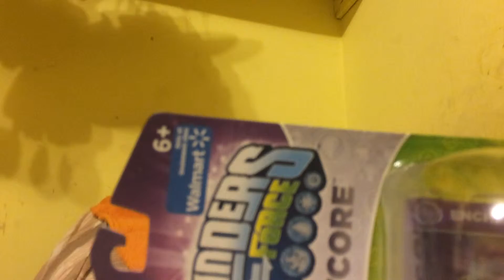Pick ups for July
Pretty good pick ups for the month of July